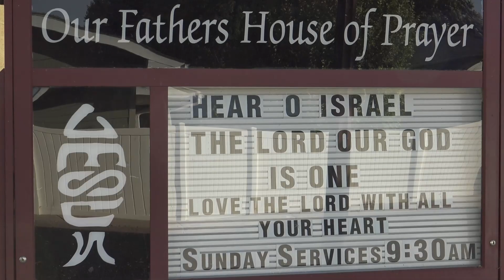Passionate Love is found Here at Our Fathers House of Prayer